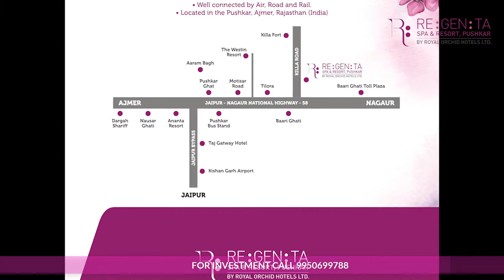Resort Investment In Pushkar ! Regenta Spa & Resort Pushkar ! Project Overview & Presentation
Invest In India's first Tropical Maldives Theme Resort in Pushkar Rajasthan.
A 56 Bigha Morden Resort Project With Club & Party Iceland
Get 7% Assured Rental Income With Multiple Ownership Benefits,
Complimentary Weddings
Complimentary 25 Night Stay (across India)
Investment Starts 38 Lacs
Managed By Royal Orchid Hotels Ltd. (60+ Hotels & Resort Are Currently Operated By Group)

Regards
Narendra Singh Naruka
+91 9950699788